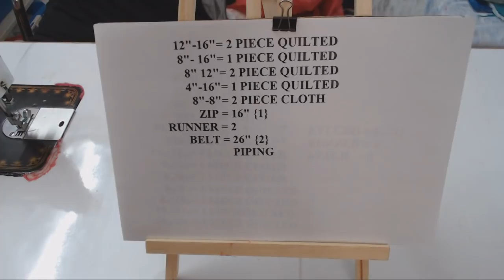MAKING BIG SHOPPING BAG FROM OLD KURTI